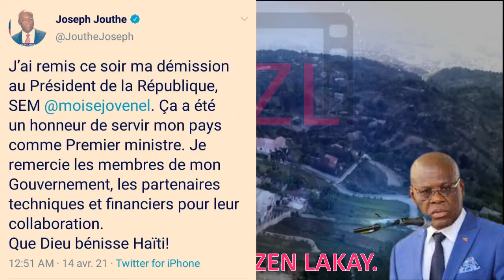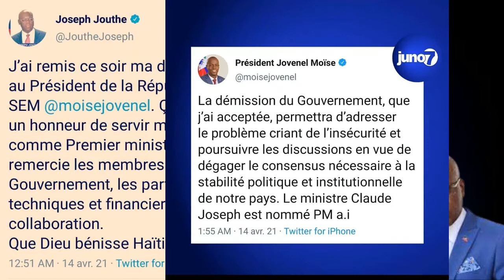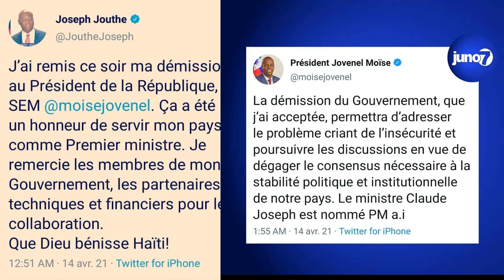Jojo chwazi nouvo premye minis li byen rapid...Tout detay sou nouvo premye minis CLAUDE JOSEPH...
( MACHANN ZEN LAKAY TOUT NOUVÈL SAN FÒS KOTE )